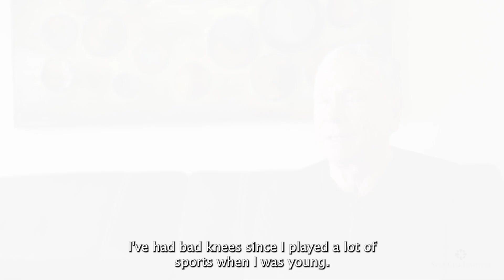The Power of Stem Cell Treatment for Osteoarthritis - James R.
James discovered the power of stem cells when he sought treatment for osteoarthritis. Discover his entire experience at Stem Cell Institute in Panama, and how stem cells gave him the opportunity to transform his life. Watch James' story now!

Are you interested in the opportunity to live a more independent and healthier life? Discover if stem cells are right for you. Apply today!